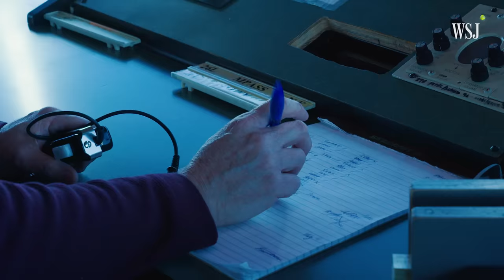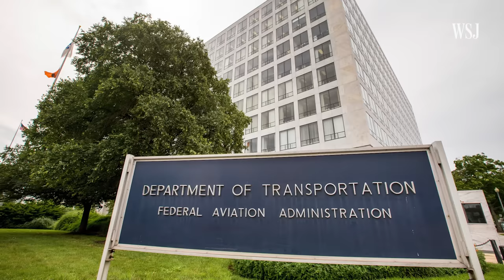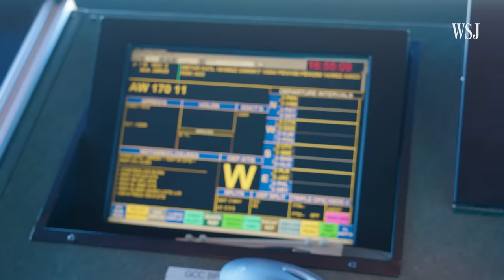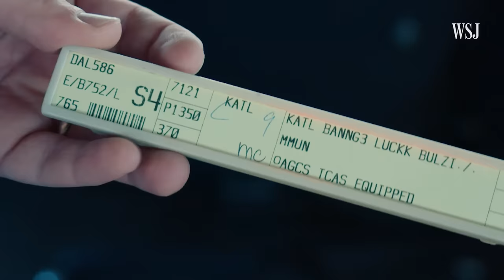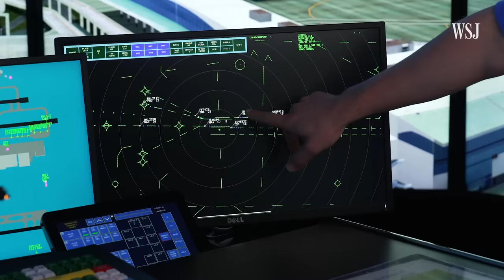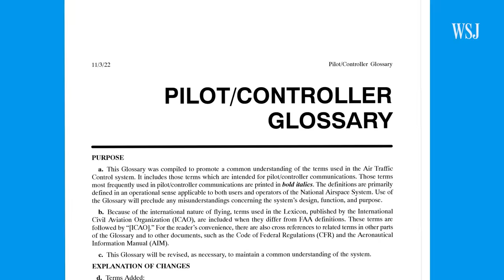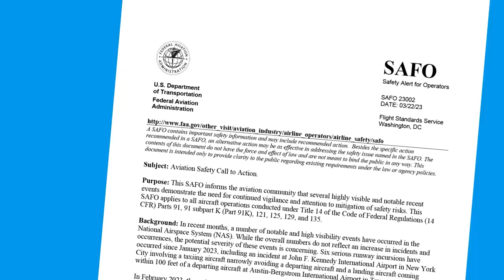How Airplane Collisions Are Avoided at the World’s Busiest Airport | WSJ Booked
Aircraft close calls have been rising, prompting safety concerns. The FAA has confirmed six serious runway incursions just this year, including one at JFK Airport in New York and another in Austin, Texas.

WSJ got an inside look at the air traffic control tower at Hartsfield-Jackson Atlanta International Airport to see how controllers avoid collisions while juggling around 2,100 flights every day.

0:00 Uptick in aircraft near collisions this year
0:31 How two planes nearly collided in Austin, Texas
1:36 Inside the air traffic control tower at the world’s busiest airport
3:01 How air traffic control works
3:53 Inside an air traffic control simulator
4:46 Why communication between pilots and air traffic controllers is vital
6:00 FAA issued a safety alert to airlines, pilots and controllers

Booked
Your trip may be booked, but there are hundreds of people and processes that help you travel to where you need to go. From airport logistics to cruise ship procedures, WSJ’s Booked peels back the curtain on the travel industry, guiding viewers behind-the-scenes through the lens of industry experts.